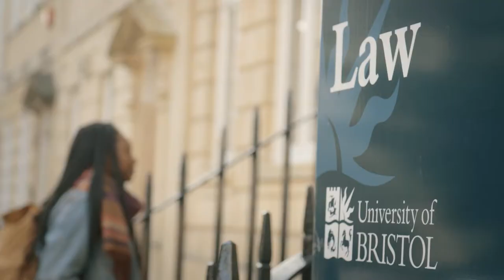LLM Health, Law, and Society: Damie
Find out what study at a world-leading university is like - and how you can do more with law here than you ever thought possible.